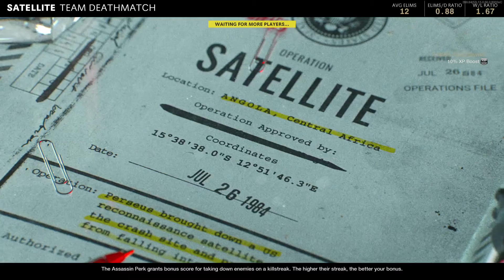Call of Duty®: Black Ops Cold War_20210110154453